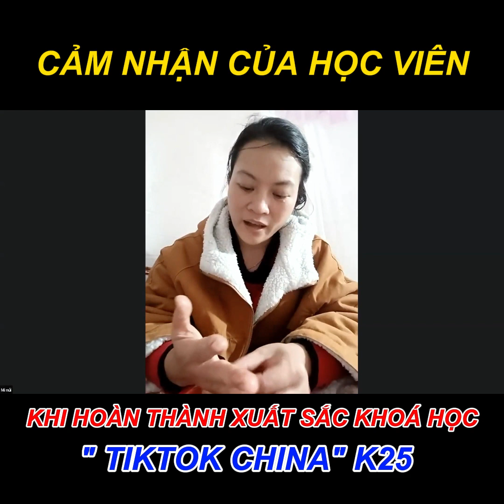Cảm nhận của học viên khi hoàn thành xuất sắc khoá học "TIKTOK CHINA" k25 | Hà Văn Duẩn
🌟 Hành Trình Ấn Tượng Cùng Khoá Học "TikTok China" K25! 🌟

Chào cả nhà! Hôm nay, Duẩn muốn chia sẻ một chút về những trải nghiệm tuyệt vời mà học viên của Duẩn đã có trong khoá học "TikTok China" K25 kéo dài 3 ngày.

🚀 Khoá học này không chỉ là về TikTok, mà còn là về cách chúng ta có thể kết nối và sáng tạo nội dung hấp dẫn. Với sự hỗ trợ nhiệt tình từ đội ngũ giáo viên, các học viên của chúng tôi đã có cơ hội:

✨ Học cách tạo nội dung sáng tạo và thu hút.
✨ Hiểu sâu hơn về văn hóa nội dung trên TikTok tại Trung Quốc.
✨ Phát triển kỹ năng biên tập video để tạo ra những tác phẩm độc đáo.

Những phản hồi từ học viên của chúng tôi thật sự ấn tượng và đầy cảm hứng. Họ cảm thấy rằng không chỉ học được những kỹ năng mới, mà còn tìm thấy một cộng đồng hỗ trợ và chia sẻ kiến thức.

🌈 "Khoá học này đã mở ra một thế giới mới đối với tôi. Tôi không chỉ học được cách tạo nội dung hấp dẫn mà còn hiểu hơn về cách thức hoạt động của TikTok ở Trung Quốc. Thật sự cảm kích!" - Một học viên chia sẻ.

Cảm ơn tất cả mọi người đã tham gia và tạo nên một khoá học thật sự ý nghĩa.

Hãy theo dõi kênh của Duẩn để cập nhật về các khoá học tiếp theo nhé!

Hướng dẫn kiến thức kinh doanh Online.